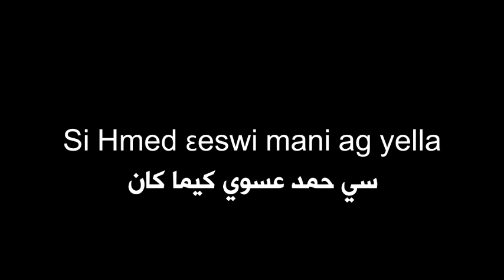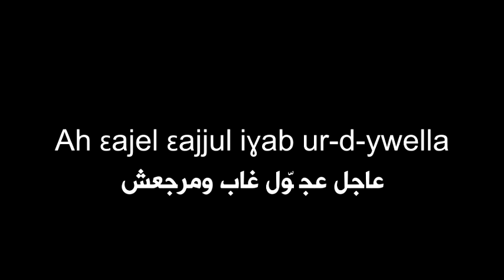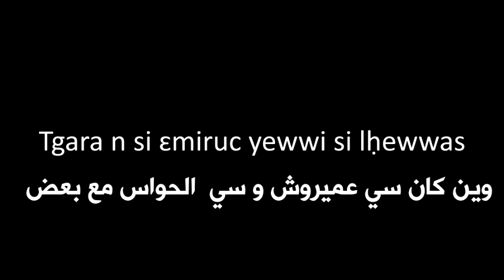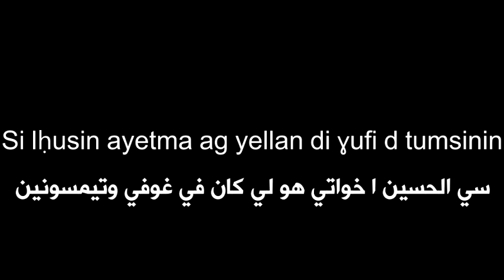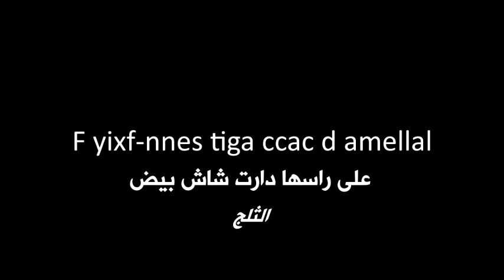اغنية امازيغية شاوية ★kker a memmi ♫ اكر اممي - امناي ♫ مترجمة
artist:amnay
chanson kker a memmi
اغنية شاوية تتغنى بالثورة ة ابطالها في الاوراس